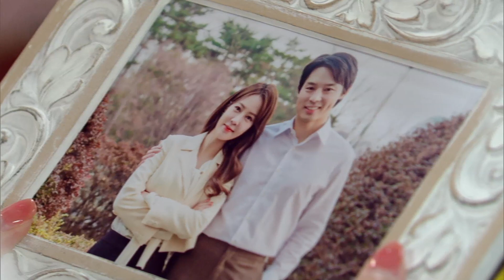[하이라이트] 집착으로 번지는 사랑! 어긋난 운명과 끝을 모르는 복수! 3월 14일 화요일 밤 7시 50분 첫 방송 [비밀의 여자] | KBS 방송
[하이라이트] 집착으로 번지는 사랑! 어긋난 운명과 끝을 모르는 복수! 3월 14일 화요일 밤 7시 50분 첫 방송